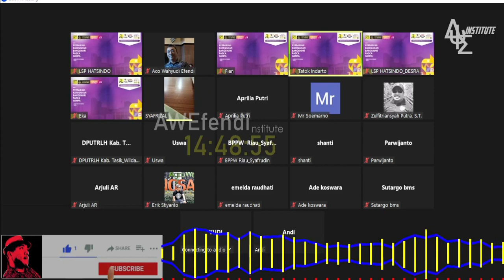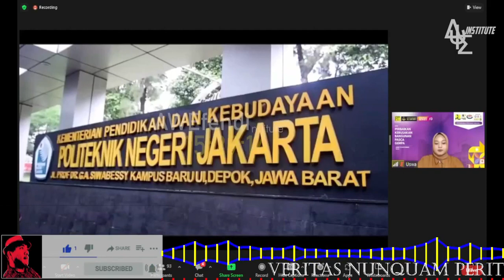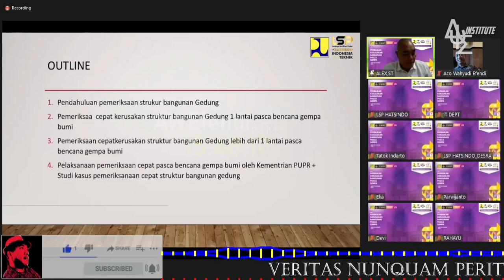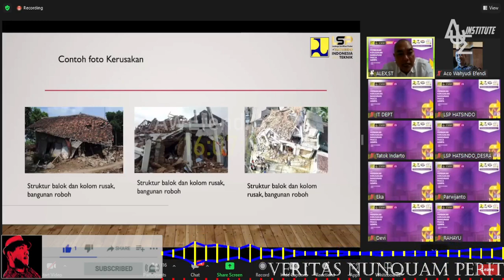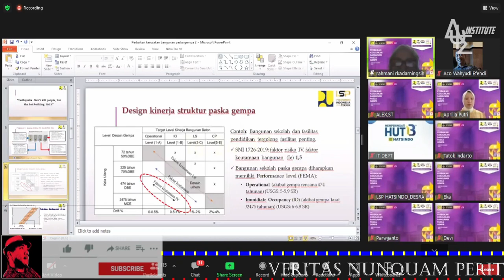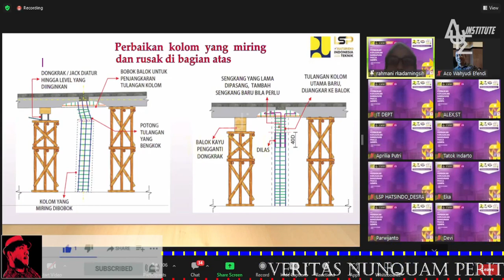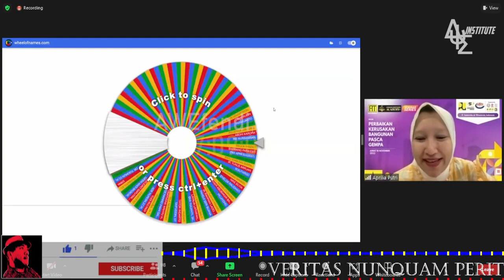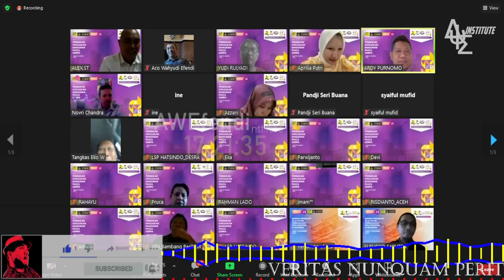FULL PERBAIKAN KERUSAKAN BANGUNAN PASCA GEMPA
Link materi gratis seputar bidang konstruksi dan teknik sipil:

Cititation:
 USERTGNVMOY9
Sebuah kutipan Imam Ali Ibn Abi Thalib AS di Mimbarnya
“Tanyakanlah kepadaku selama aku ada. Apa saja yang kalian tanyakan, aku sanggup menjawab. Tanyakanlah tentang Kitab Allah. Demi Allah, tak ada satu ayat pun yang aku tidak mengetahui, apakah ayat itu turun di waktu siang ataukah di waktu malam, di datarankah atau di pegunungan.” penyaksian Abu Fudhail
Tayangan ini hanyalah untuk mendokumentasikan juga membagi segala kegiatan keilmuan khususnya Ilmu Bidang Teknik Sipil/Konstruksi untuk dapat kembali dinikmati para insan yang haus akan ilmu pengetahuan khususnya Bidang Teknik Sipil, jika diantara penikmat ada yang merasa tidak berkenan dengan tayangan ini dan merasa memiliki bisa langsung menghubungi admin channel ini di 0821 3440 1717 atau pada email akun ini.
Silahkan untuk memberikan support agar berkembangnya channel ini:
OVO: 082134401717